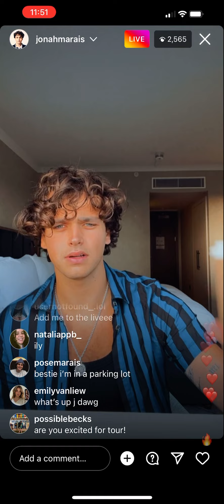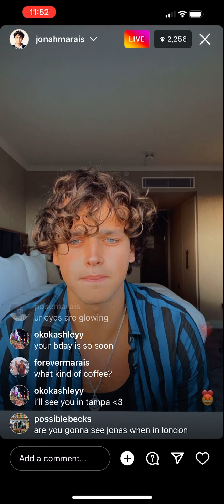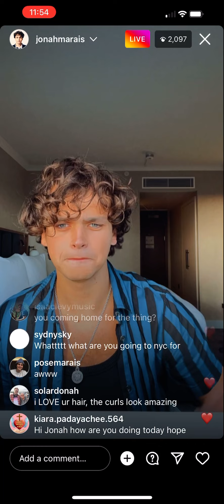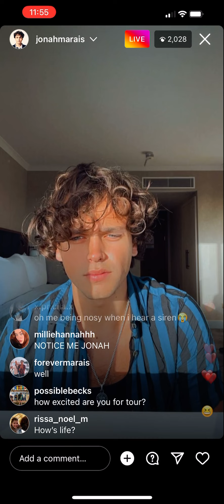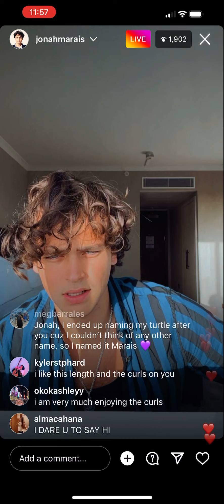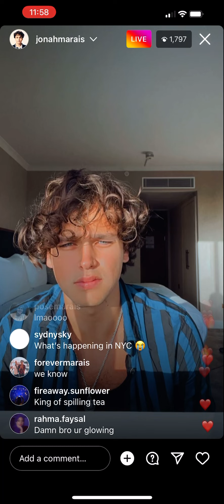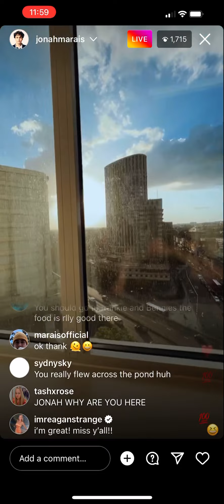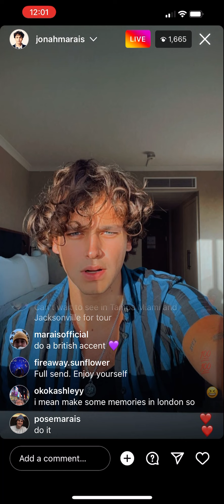Jonah marais instagram live 06/11/22